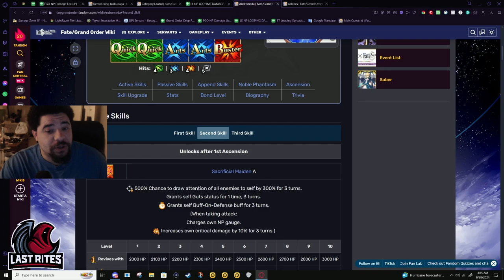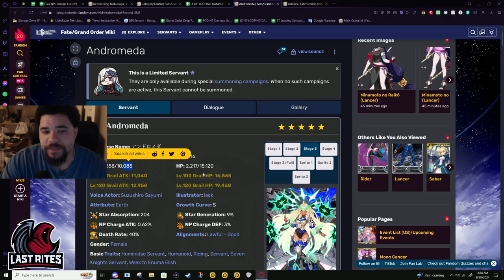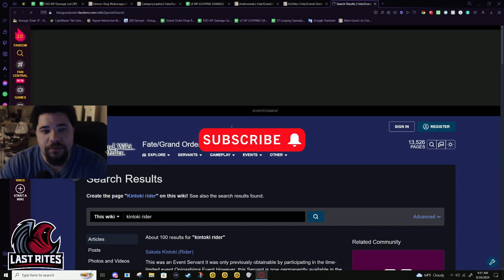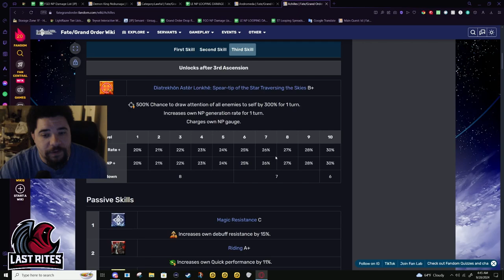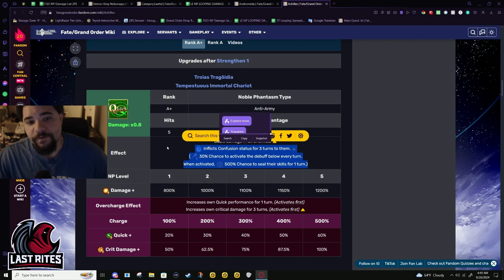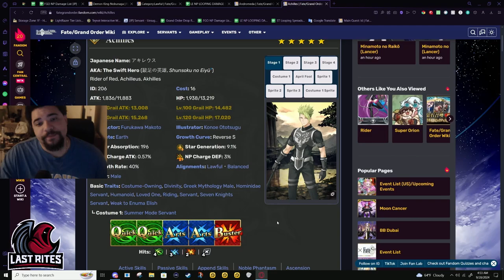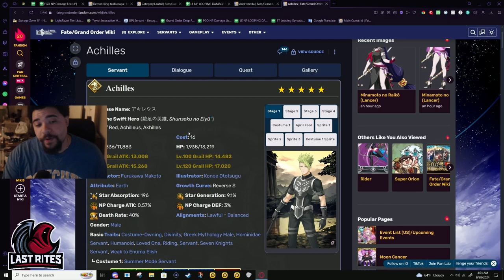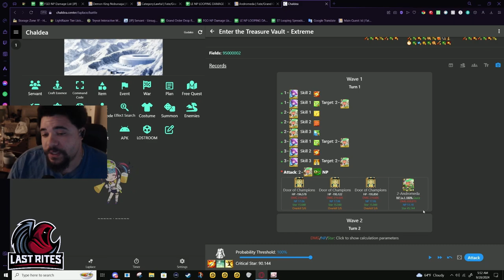[FGO] Achilles - Hybrid DPS/Tank Falls Flat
Achilles isn't a terrible servant, but he could be better, especially for the screen time in Apoc and Atlantis.